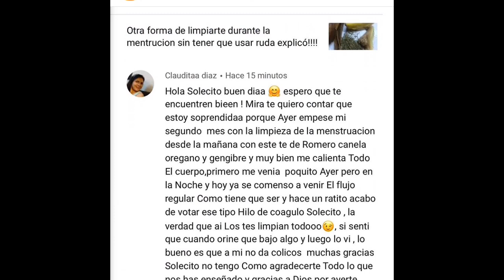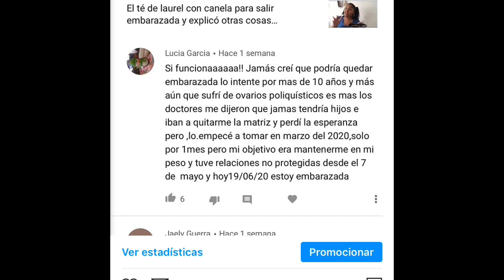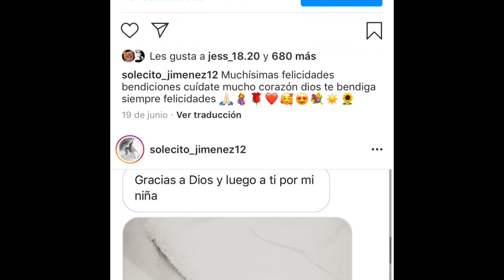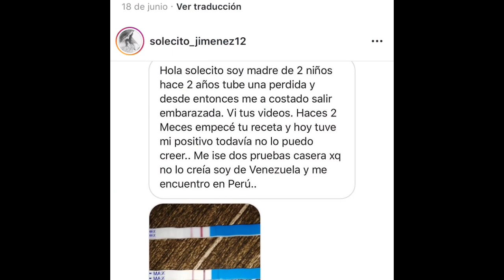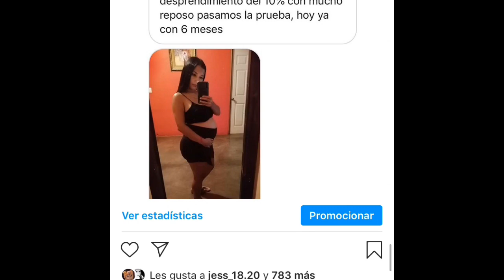Experiencia gracias chicas por compartir y confiar en mi felicidades mis amores 🤰🤱🏻🤞🏻☀️🙏🏻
de mi instagram para ver positivo y más y experiencia de diferentes casos.